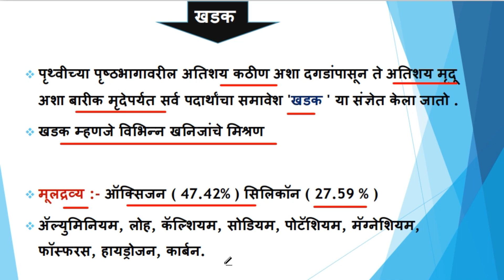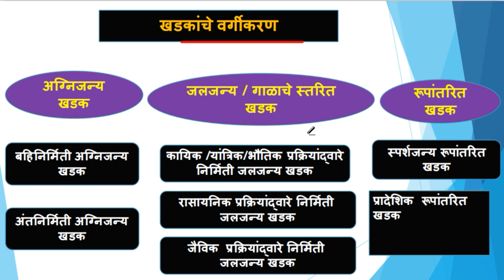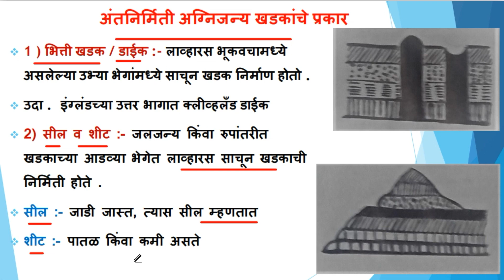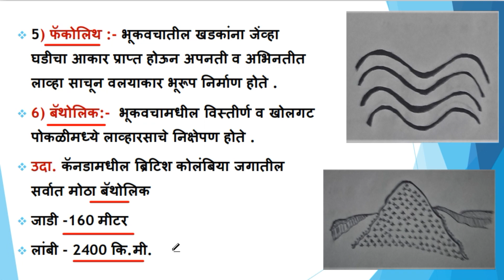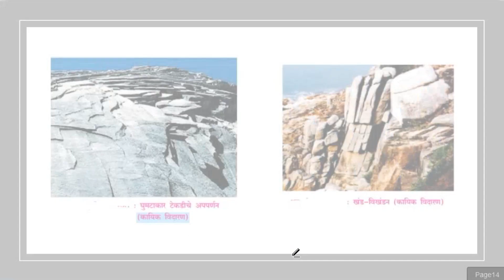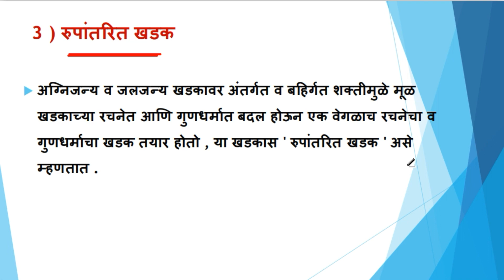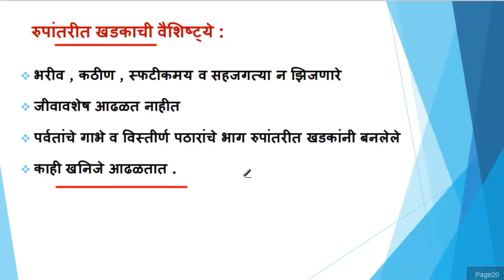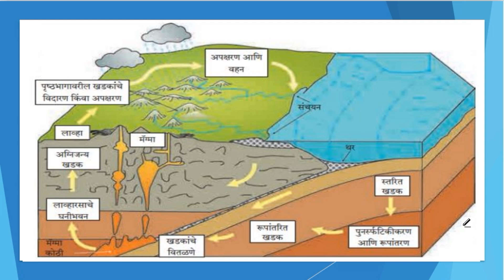16. खडक ( भूगोल ) | Rock (Geography) By Uttam Thakare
मित्रांनो आज आपण खडक ( Rock )  या घटकाचा अभ्यास करणार आहोत.